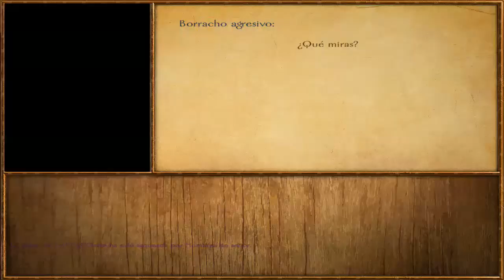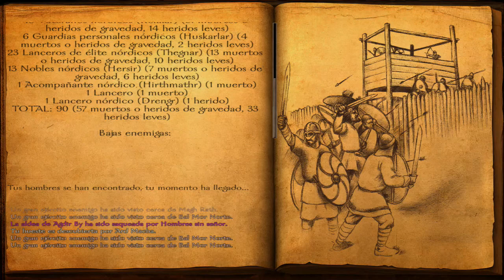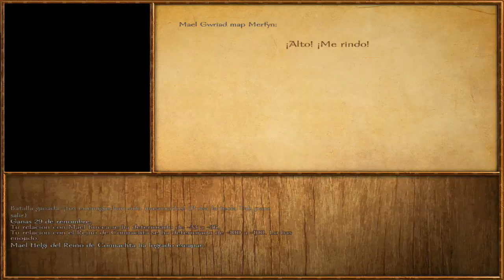Mount and Blade Viking Conquest #66: Asalto costero a Aileach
Continuamos con nuestra serie en Mount and Blade Viking Conquest, donde forjaremos nuestro destino con cada acción realizada en esta nueva aventura.